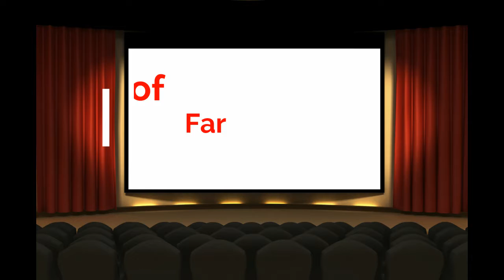Top Movies of 2016 So Far